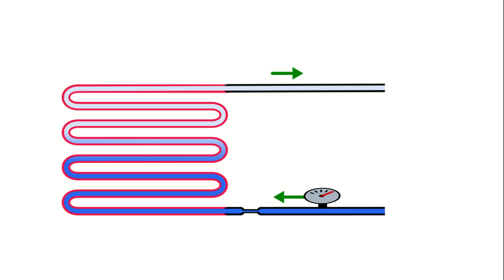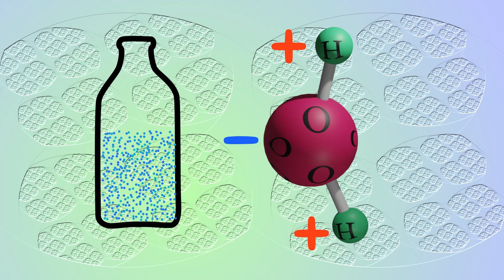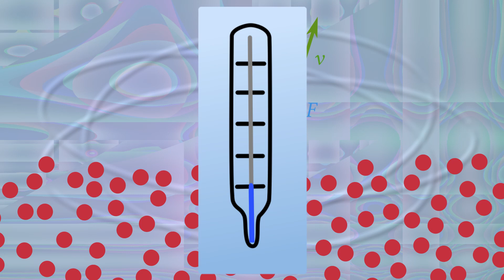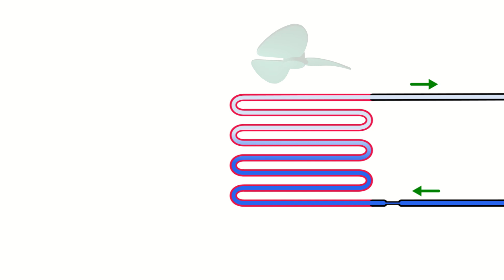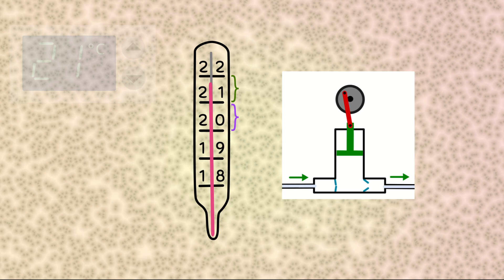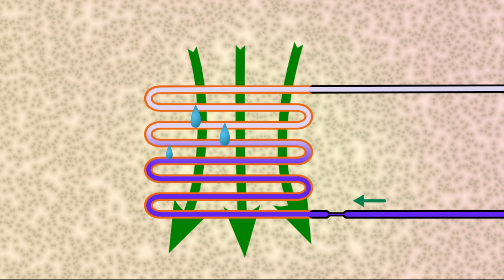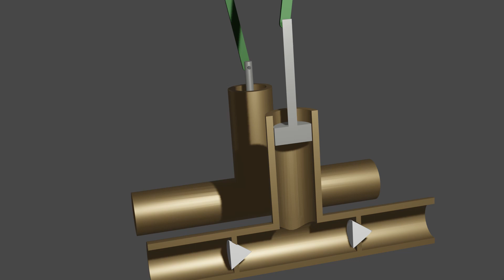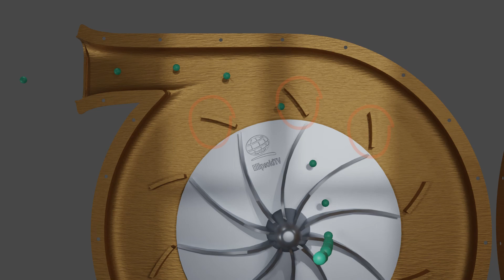Jak działa klimatyzacja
Zasada działania klimatyzacji i pompy ciepła